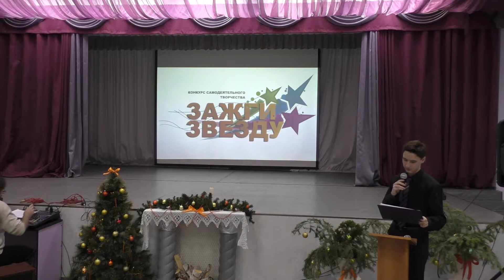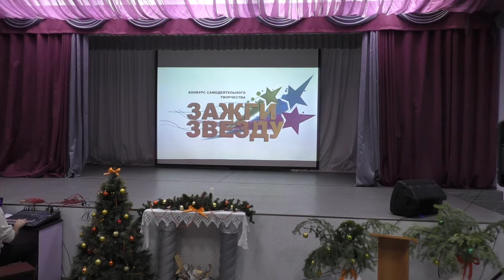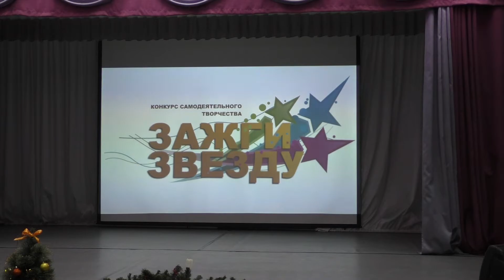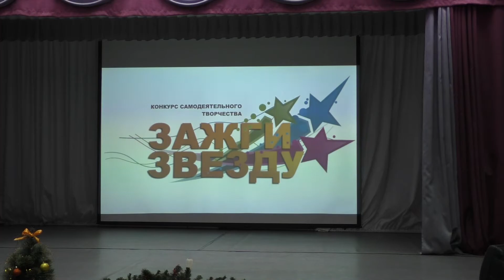Зажги звезду - 2014, черновик, ч.1